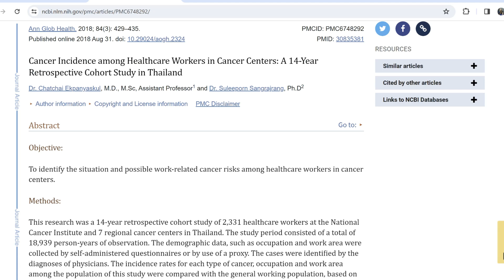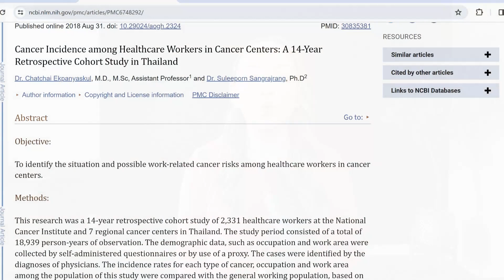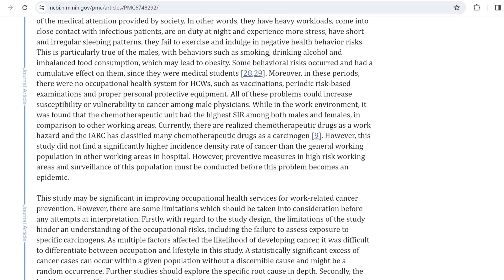Cancer Causing "Nurse Shortcuts?!"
In this video I review a 14 year study that speaks to health care workers and their increase risk of cancer! Watch to find out why!

PRETTY FARM GIRL ORGANIC ALL NATURAL MAKEUP & SKIN CARE:
(Worn in this video)
KATHERINEANNRN
HEALTHCARE CLINICAL RECOMMENDATIONS:
NCLEX MASTERY (FOR NURSING STUDENTS!)
STETHOSCOPE:
3M LITTMANN CLASSIC 3 STETHOSCOPE
VIDEO RECORDING/ EDITING RECOMMENDATIONS:
BLUE YETI MIC
CANON EOS M50 | CAMERA |
NEEWER RING LIGHT KIT
RGB LIGHT WAND STICKS
ELGATO FACECAM (WEB CAM)
GLOW LIGHTS FOR WEBCAM
VIDEO EDITING GEAR
ERGONOMIC MOUSE
ERGONOMIC KEYBOARD
DOCKING STATION